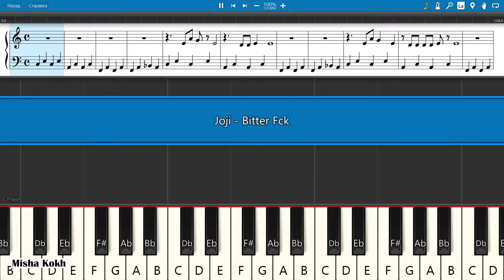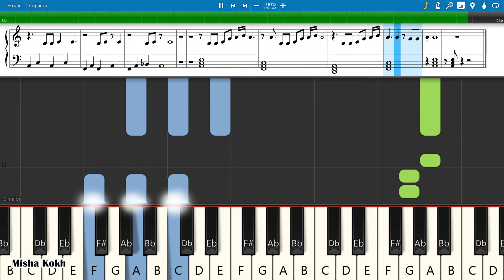Joji - Bitter Fck [Piano Tutorial | Sheets | MIDI] Synthesia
How To Play Joji - Bitter Fck [Piano Tutorial | Sheets | MIDI] Synthesia